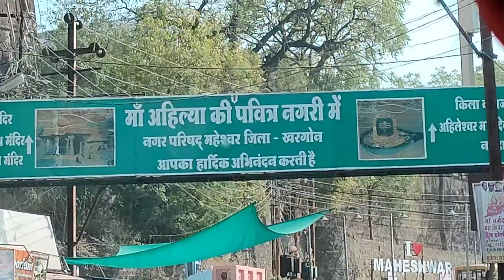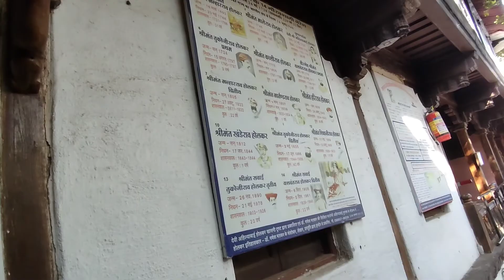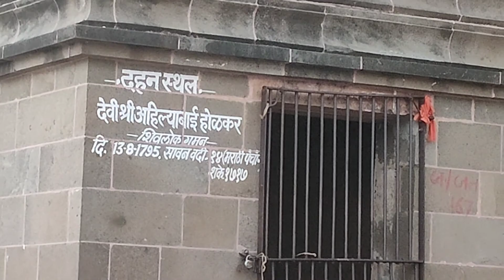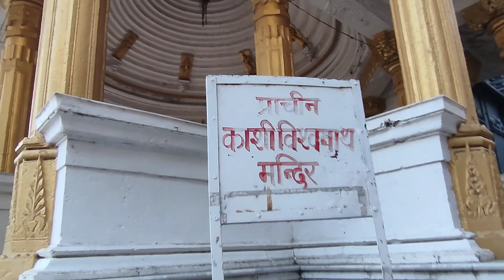Maheshwar Fort | Ahilya Bai | Happy Journey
Hy Guys !!

Today we are going to Maheshwar fort which was built by queen Ahilya Bai Holkar.

She was an incredible inspiration for women empowerment .